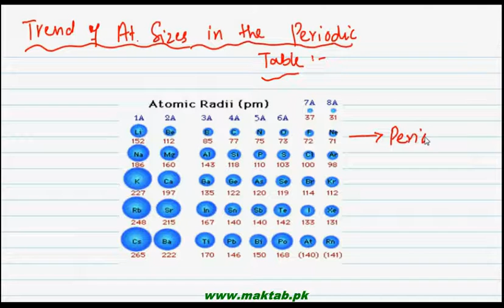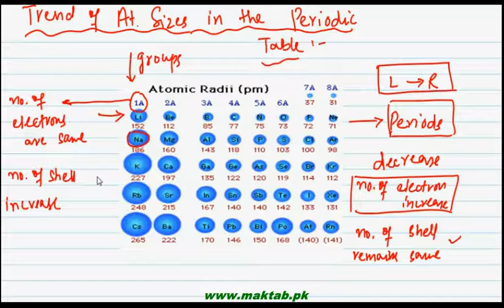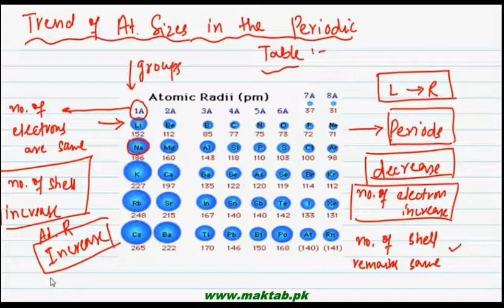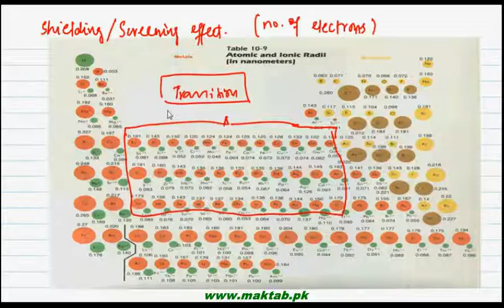F.Sc. Chemistry Book1, CH 6, LEC 4: Atomic Sizes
This video lecture from  Chemical Bonding (F.Sc. First Year Chemistry) covers the concept of atomic sizes, why we consider the sizes as Radii and why we cannot measure the precise atomic radii. The trend of atomic sizes in the groups and periods of periodic table are also discussed in the video. Find more e-learning material and educational video lectures in Urdu at maktab.pk. These videos are free to use for promotional and commercial purpose by keeping the credits to Maktab.